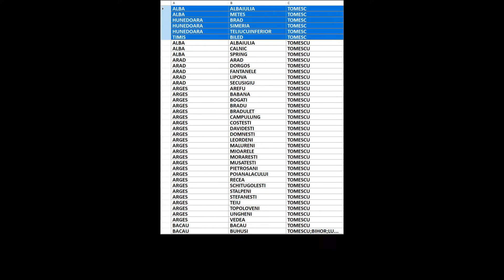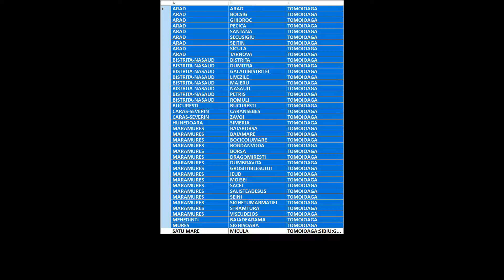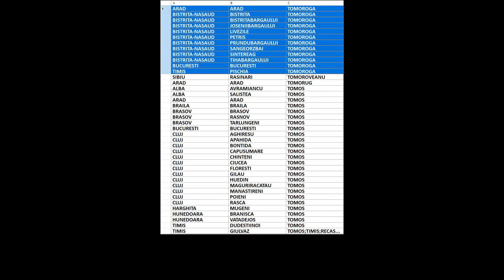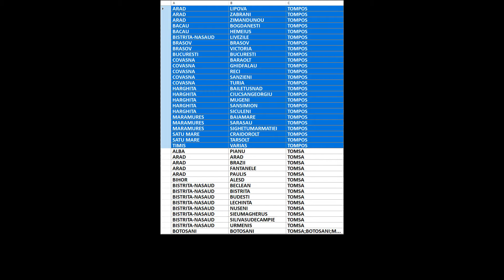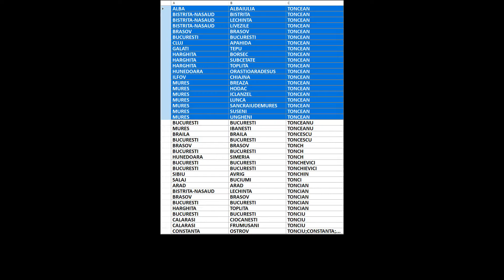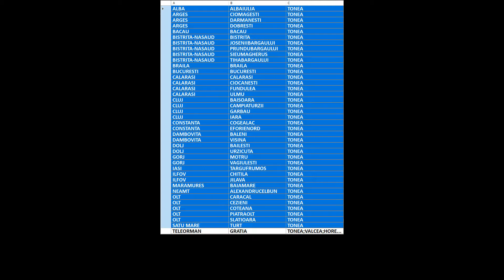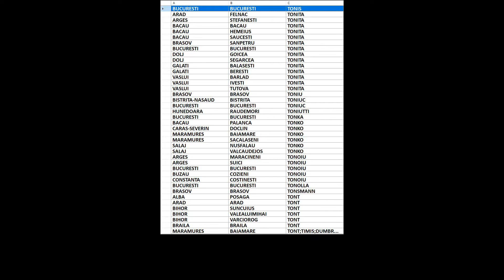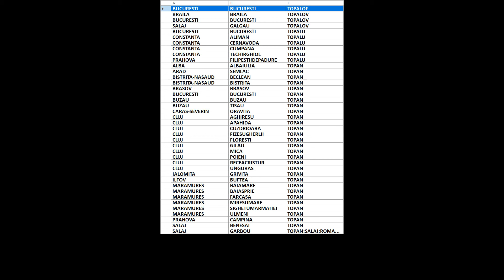Arbore genealogic din ultimii 300 de ani/strămoși din România/Tomaciuc-Topan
00:00:00 Tomaciuc
00:00:04 Tomacris
00:00:08 Tomacsek
00:00:12 Tomacu
00:00:16 Tomadini
00:00:20 Tomaga
00:00:24 Tomahiti
00:00:28 Tomai
00:00:32 Tomaide
00:00:36 Tomaificio
00:00:40 Tomaila
00:00:44 Toman
00:00:48 Tomandl
00:00:52 Tomani
00:00:56 Tomanicska
00:01:00 Tomanyicska
00:01:04 Tomariu
00:01:08 Tomaru
00:01:12 Tomas
00:01:16 Tomaschi
00:01:20 Tomasciuc
00:01:24 Tomascu
00:01:28 Tomasek
00:01:32 Tomasescu
00:01:36 Tomasevic
00:01:40 Tomasevici
00:01:44 Tomasevschi
00:01:48 Tomasi
00:01:52 Tomasian
00:01:56 Tomasin
00:02:00 Tomasovszky
00:02:04 Tomasu
00:02:08 Tomaszewski
00:02:12 Tomatz
00:02:16 Tomaz
00:02:20 Tomazatos
00:02:24 Tomazi
00:02:28 Tomaziu
00:02:32 Tombini
00:02:36 Tomca
00:02:40 Tomcic
00:02:44 Tomciu
00:02:48 Tomciuk
00:02:52 Tomcovici
00:02:56 Tomcsak
00:03:00 Tomeac
00:03:04 Tomeanu
00:03:08 Tomec
00:03:12 Tomeci
00:03:16 Tomeciu
00:03:20 Tomega
00:03:24 Tomegea
00:03:28 Tomegia
00:03:32 Tomei
00:03:36 Tomek
00:03:40 Tomela
00:03:44 Tomele
00:03:48 Tomelea
00:03:52 Tomenco
00:03:56 Tomeniuc
00:04:00 Tomesc
00:04:04 Tomescu
00:04:08 Tomescuudrescu
00:04:12 Tomestean
00:04:16 Tometeu
00:04:20 Tomfil
00:04:24 Tomi
00:04:28 Tomiac
00:04:32 Tomica
00:04:36 Tomici
00:04:40 Tomida
00:04:44 Tomificiuc
00:04:48 Tomin
00:04:52 Tomina
00:04:56 Tomis
00:05:00 Tomisinet
00:05:04 Tomisteanu
00:05:08 Tomita
00:05:12 Tomite
00:05:16 Tomiti
00:05:20 Tomitoiu
00:05:24 Tomiuc
00:05:28 Tomka
00:05:32 Tomm
00:05:36 Tommasi
00:05:40 Tomniuc
00:05:44 Tomo
00:05:48 Tomoae
00:05:52 Tomoaia
00:05:56 Tomoaica
00:06:00 Tomoaie
00:06:04 Tomodan
00:06:08 Tomoea
00:06:12 Tomoescu
00:06:16 Tomofte
00:06:20 Tomoiag
00:06:24 Tomoiaga
00:06:28 Tomoiagachiru
00:06:32 Tomoiala
00:06:36 Tomoie
00:06:40 Tomoila
00:06:44 Tomoioaga
00:06:48 Tomoioga
00:06:52 Tomoiu
00:06:56 Tomol
00:07:00 Tomole
00:07:04 Tomolea
00:07:08 Tomolici
00:07:12 Tomoloea
00:07:16 Tomonaga
00:07:20 Tomoni
00:07:24 Tomoniu
00:07:28 Tomori
00:07:32 Tomoroga
00:07:36 Tomoroveanu
00:07:40 Tomorug
00:07:44 Tomos
00:07:48 Tomoseschi
00:07:52 Tomosescu
00:07:56 Tomosi
00:08:00 Tomosoiu
00:08:04 Tomososche
00:08:08 Tomososchi
00:08:12 Tomota
00:08:16 Tomotas
00:08:20 Tomov
00:08:24 Tomovici
00:08:28 Tomozai
00:08:32 Tomozei
00:08:36 Tomozeiu
00:08:40 Tomozii
00:08:44 Tompa
00:08:48 Tompal
00:08:52 Tompe
00:08:56 Tompea
00:09:00 Tompi
00:09:04 Tompos
00:09:08 Tomsa
00:09:12 Tomsaneanu
00:09:16 Tomsanu
00:09:20 Tomsascu
00:09:24 Tomse
00:09:28 Tomseneanu
00:09:32 Tomsit
00:09:36 Tomucza
00:09:40 Tomulea
00:09:44 Tomuleac
00:09:48 Tomuleanu
00:09:52 Tomuleasa
00:09:56 Tomulescu
00:10:00 Tomulese
00:10:04 Tomulesei
00:10:08 Tomulet
00:10:12 Tomulete
00:10:16 Tomuletiu
00:10:20 Tomuli
00:10:24 Tomulica
00:10:28 Tomus
00:10:32 Tomusca
00:10:36 Tomusea
00:10:40 Tomusescu
00:10:44 Tomusi
00:10:48 Tomut
00:10:52 Tomuta
00:10:56 Tomutea
00:11:00 Tomutia
00:11:04 Tomutiu
00:11:08 Tomutza
00:11:12 Tomuza
00:11:16 Ton
00:11:20 Tona
00:11:24 Tonai
00:11:28 Tonaila
00:11:32 Tonaiu
00:11:36 Tonca
00:11:40 Toncea
00:11:44 Toncean
00:11:48 Tonceanu
00:11:52 Toncescu
00:11:56 Tonch
00:12:00 Tonchevici
00:12:04 Tonchievici
00:12:08 Tonchin
00:12:12 Tonci
00:12:16 Toncian
00:12:20 Tonciu
00:12:24 Tonciulescu
00:12:28 Tonco
00:12:32 Toncoglaz
00:12:36 Toncovici
00:12:40 Toncsar
00:12:44 Toncu
00:12:48 Tonczar
00:12:52 Tond
00:12:56 Tondroi
00:13:00 Tone
00:13:04 Tonea
00:13:08 Toneanu
00:13:12 Toneatto
00:13:16 Tonef
00:13:20 Tonegari
00:13:24 Tonegariu
00:13:28 Tonegaru
00:13:32 Toneghin
00:13:36 Tonenchi
00:13:40 Tones
00:13:44 Tonescu
00:13:48 Tonet
00:13:52 Tonf
00:13:56 Tonga
00:14:00 Tonghioiu
00:14:04 Tonghir
00:14:08 Tongu
00:14:12 Toni
00:14:16 Tonia
00:14:20 Tonica
00:14:24 Tonie
00:14:28 Tonievici
00:14:32 Tonigari
00:14:36 Tonight
00:14:40 Tonis
00:14:44 Tonita
00:14:48 Toniu
00:14:52 Toniuc
00:14:56 Toniutti
00:15:00 Tonka
00:15:04 Tonko
00:15:08 Tonoiu
00:15:12 Tonolla
00:15:16 Tonsmann
00:15:20 Tont
00:15:24 Tonta
00:15:28 Tontchev
00:15:32 Tonte
00:15:36 Tontea
00:15:40 Tontian
00:15:44 Tontici
00:15:48 Tontis
00:15:52 Tontoi
00:15:56 Tontoiu
00:16:00 Tontsch
00:16:04 Tontu
00:16:08 Tonu
00:16:12 Tonuta
00:16:16 Took
00:16:20 Toos
00:16:24 Top
00:16:28 Topa
00:16:32 Topac
00:16:36 Topaceanu
00:16:40 Topae
00:16:44 Topai
00:16:48 Topal
00:16:52 Topala
00:16:56 Topalea
00:17:00 Topalescu
00:17:04 Topalidis
00:17:08 Topalof
00:17:12 Topalov
00:17:16 Topalu
00:17:20 Topan